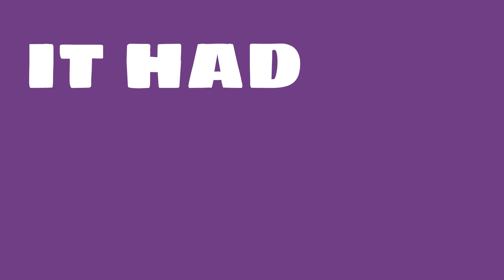How profitable is DISH Network?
Watch this video to learn about DISH Network.